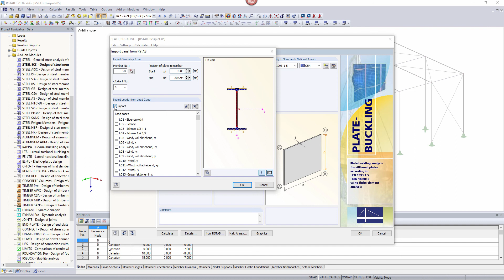[DE] Часто задаваемые вопросы 004310 | Можно ли использовать дополнительный модуль PLATE ‑ BUCKLI...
Вопрос:
Можно ли использовать дополнительный модуль PLATE ‑ BUCKLING для расчета конических стержней или трапециевидных панелей?

Ответ:
Дополнительный модуль PLATE ‑ BUCKLING позволяет рассчитывать только прямоугольные панели на потерю устойчивости.

Панель открывается в окне 1.1 дополнительного модуля. Другой вариант-создать панель из существующего файла RFEM или RSTAB, выбрав соответствующую часть c/t.